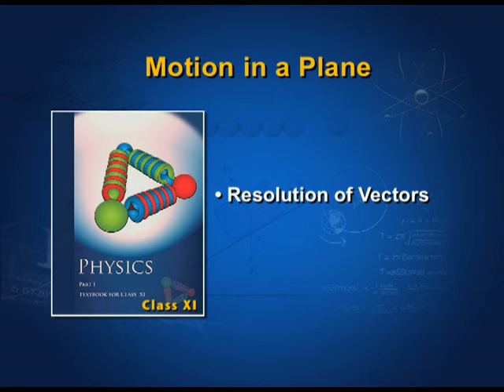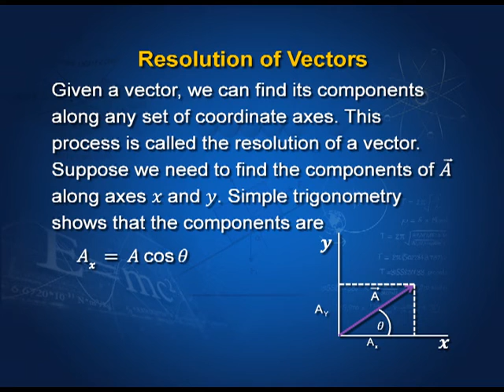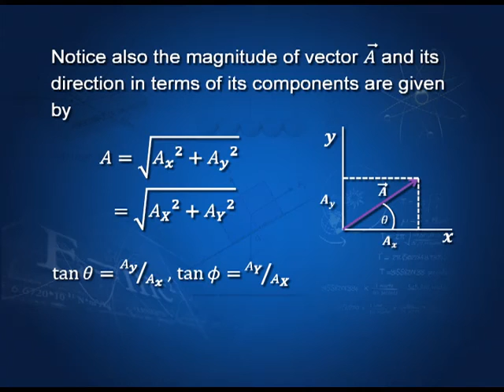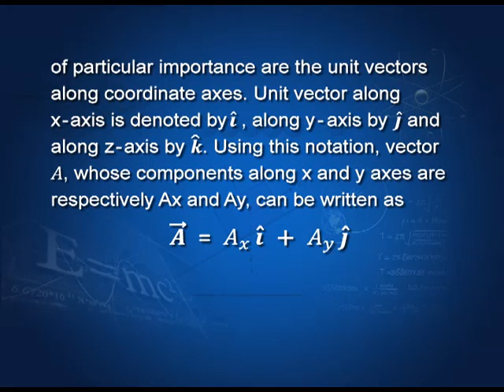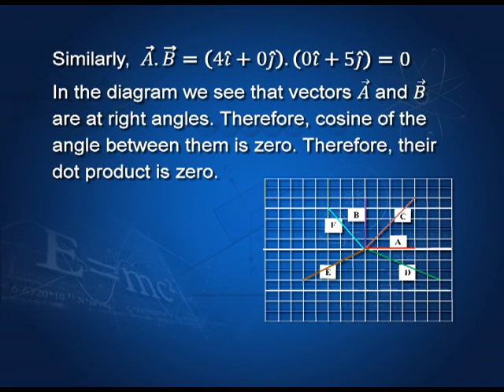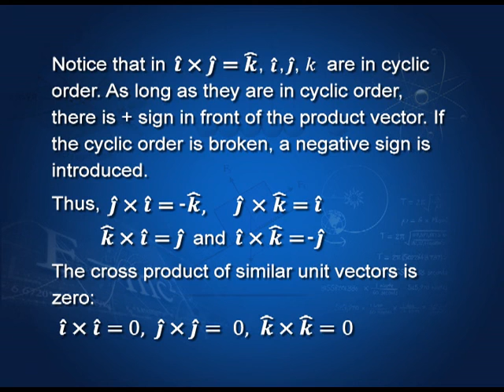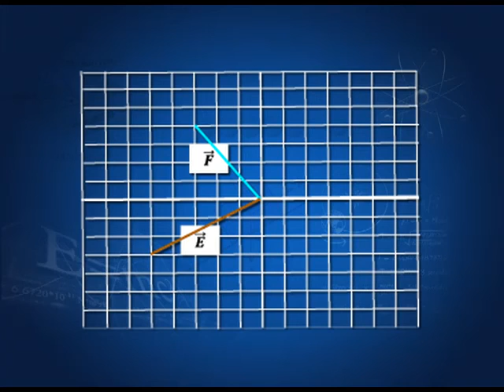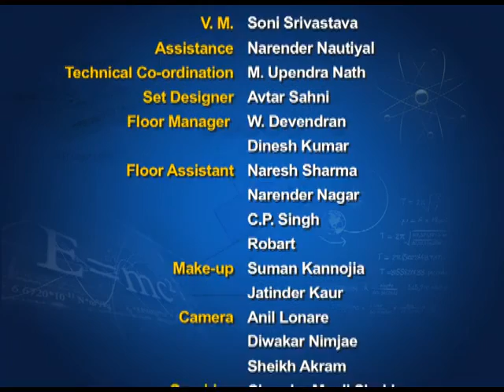PHYSICS XI CH4 EP5